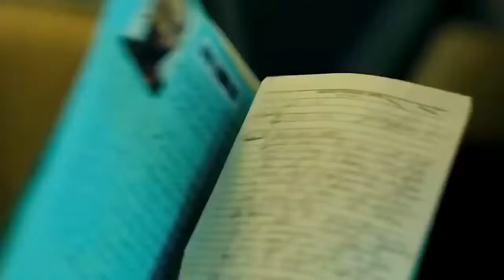Aquaman 2, Black Widow, Space Jam 2, Alita 2 MOVIE NEWS